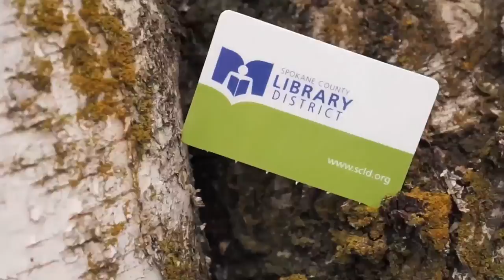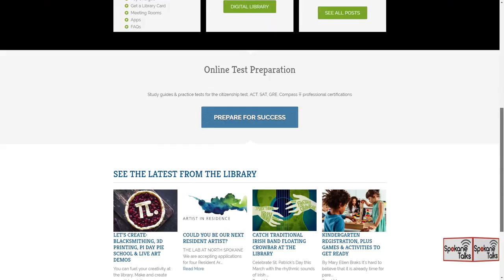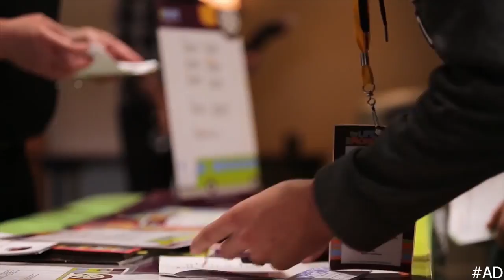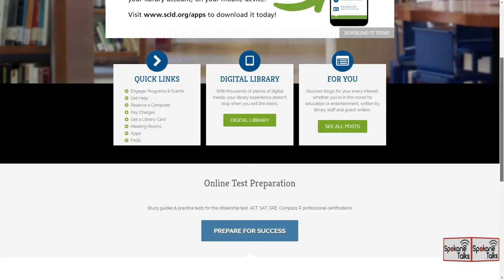Library Out Loud : Resident Artists at The Lab at North Spokane Library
In today's episode of "Library Out Loud" host Jane Baker sits down with Erin Haight to discuss the Resident Artists program happening at The Lab at North Spokane Library this fall.